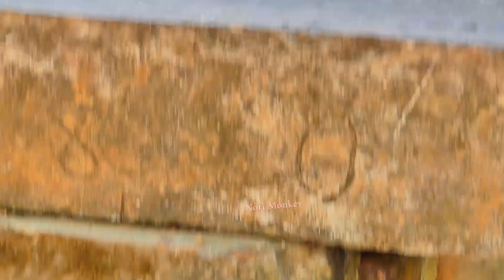Mama Libby upset tried catch not allow Adorable tiny baby Leo drink Milk Voice to help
Welcome My Channel Tongbin Today I Want to Show

Thanks You Friend !!!